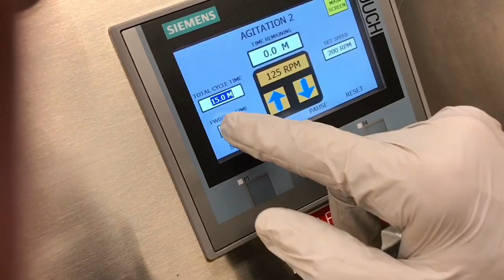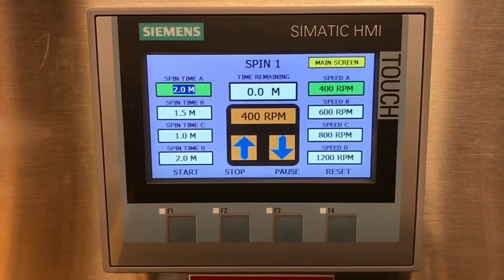Delta Separations CUP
C.U.P. Series (Centrifuge Utility Platform)